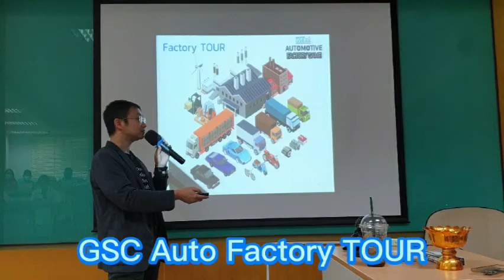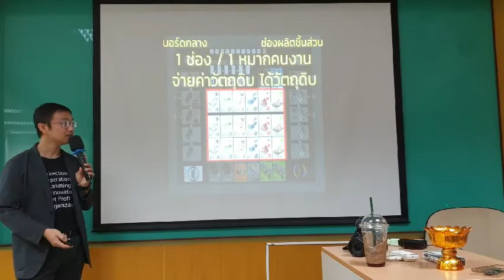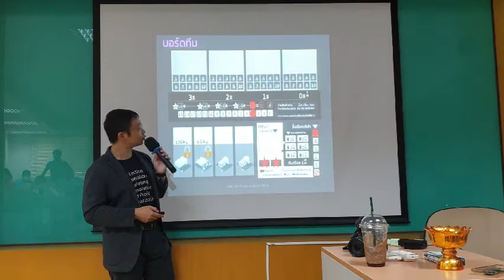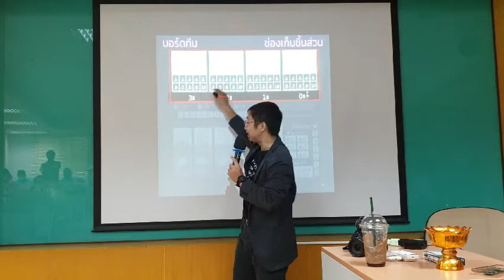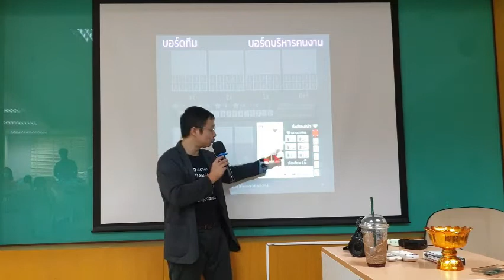GSC Automotive Factory TOUR